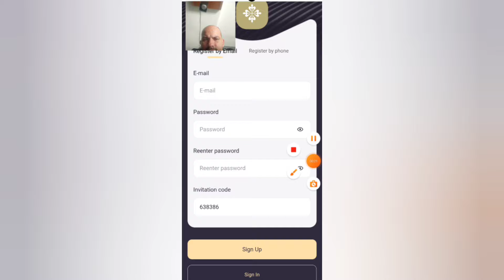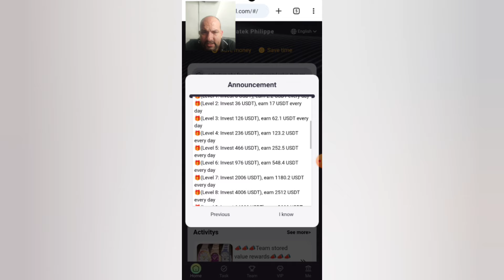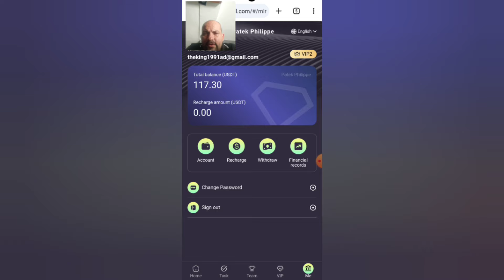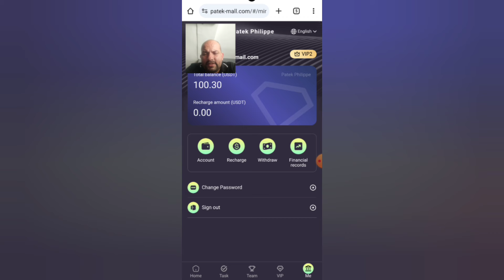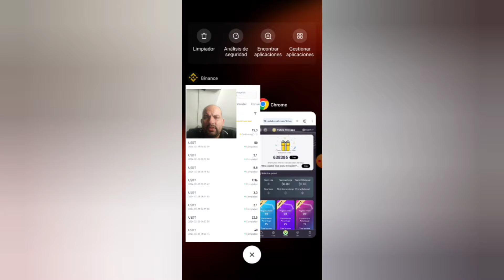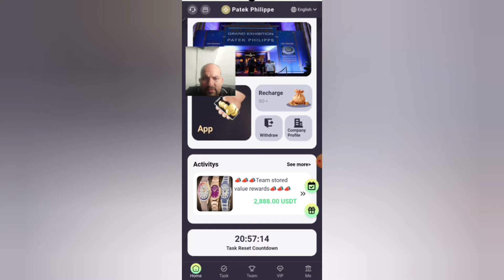SHOPPING🤑PLATAFORMA DE INVERSION🤑BONO GRATIS 🤑DIVERSIFICANDO🤑PRUEBA DE PAGO🤑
Horario de servicio: ¡7*24 horas en línea para servirle!

?Recompensas de valor almacenado del equipo?
Tu equipo LEV1 solo se puede recargar como recompensa dentro de las 24 horas
El equipo de nivel A completa 5 VIP2 y obtiene un VIP1 gratis, ganando 2,2 USDT
El equipo de nivel A completa 5 VIP3 y obtiene un VIP2 gratis, ganando 17 USDT
El equipo de nivel A completa 10 VIP4 y obtiene un VIP3 gratis, ganando 62 USDT
El equipo de nivel A completa 20 VIP5 y obtiene un VIP4 gratis, ganando 123 USDT
El equipo de nivel A invita a 2 VIP8 a recibir una recompensa de 588 USDT (se puede retirar de inmediato)
El equipo de nivel A invita a 2 VIP9 a recibir una recompensa de 1288 USDT (se puede retirar de inmediato)
El equipo de nivel A invita a 2 VIP10 a recibir una recompensa de 2888 USDT (retiro disponible de inmediato)

canal pasqualefz